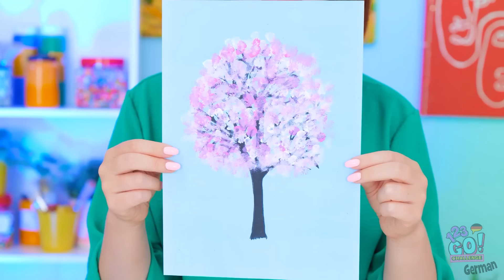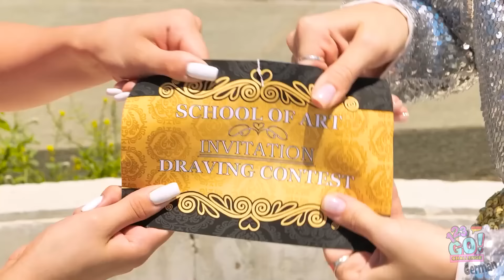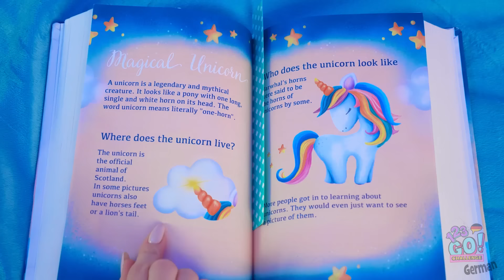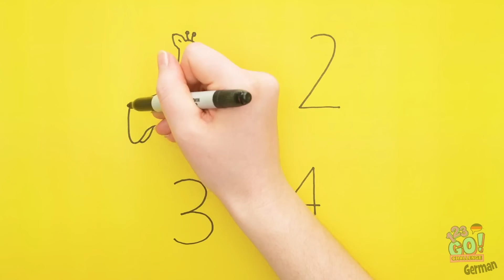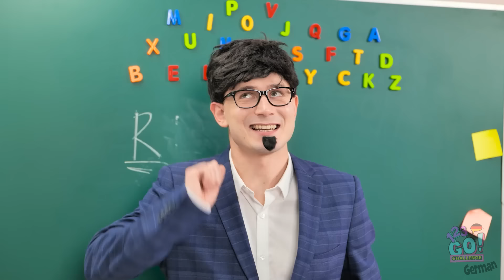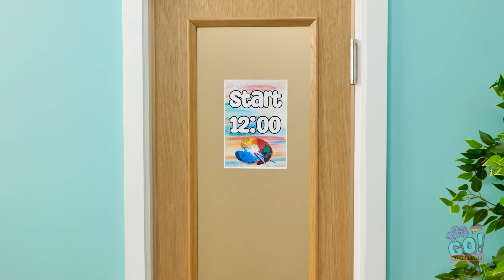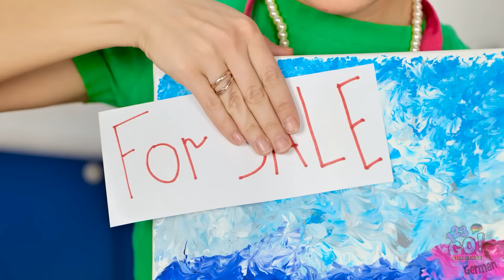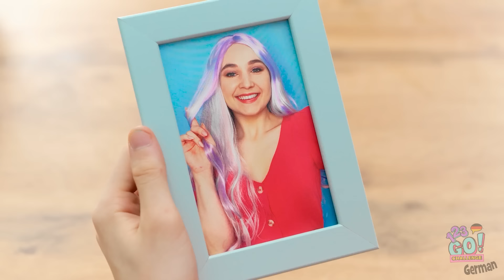Reiche gegen Arme Zeichen- und Maltricks! Einfache Kunstkniffe für Anfänger